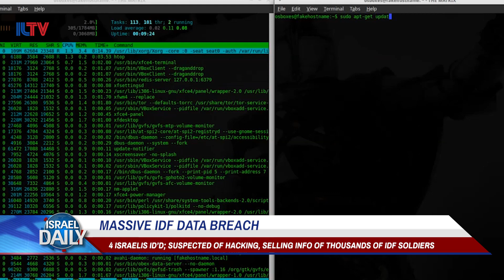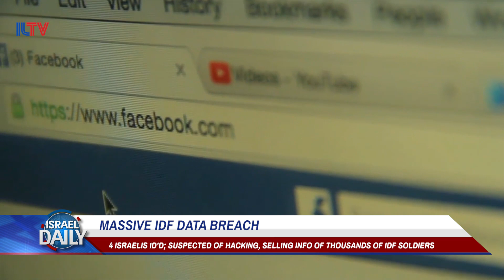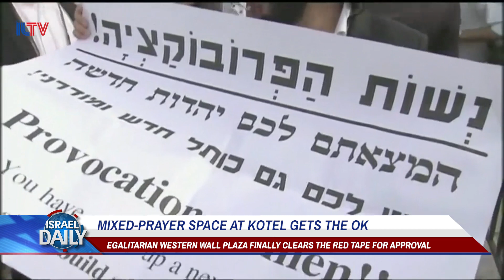Your Morning News From Israel - Aug. 27, 2018.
GAZA BORDER CROSSING TO REOPEN, NO PLEA DEAL FOR SARA NETANYAHU, MASSIVE IDF DATA BREACH, AND MIXED-PRAYER SPACE AT KOTEL GET THE OK.